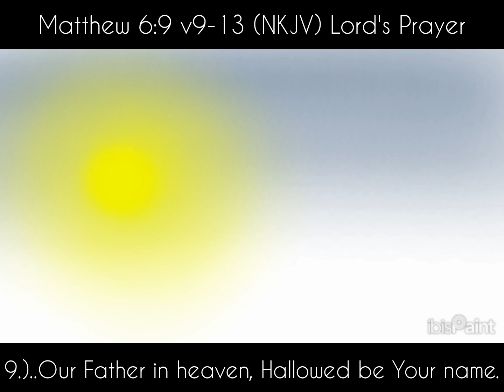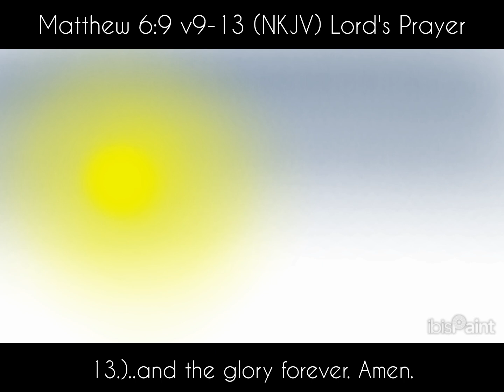Matthew 6:9 vs9-13 (NKJV)